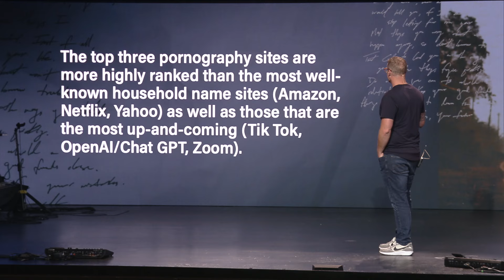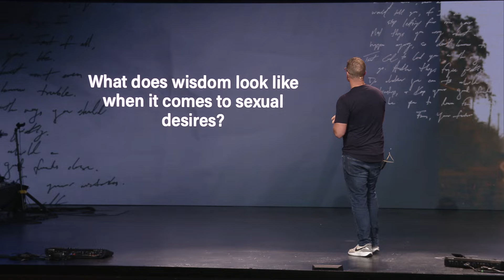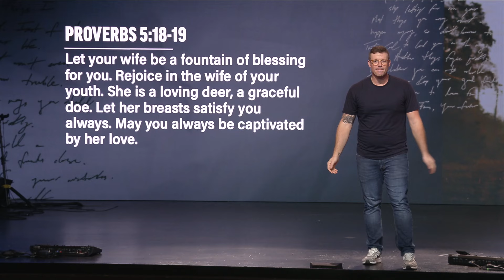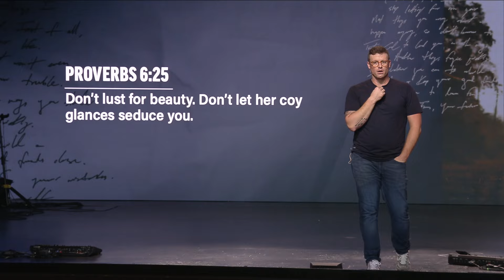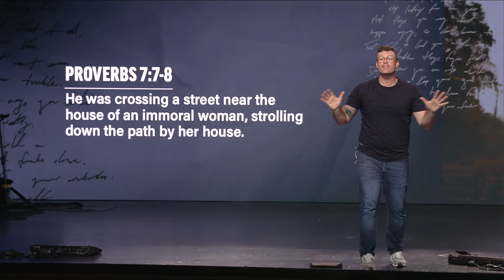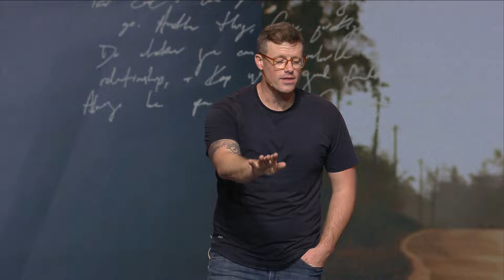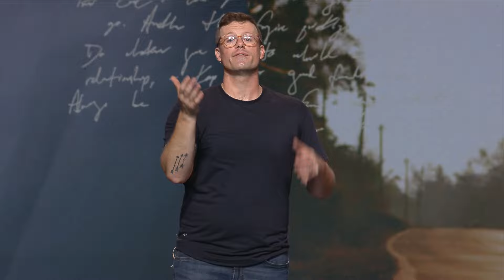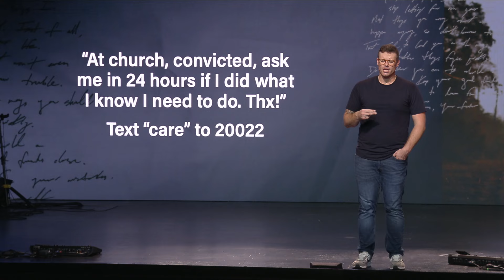An Honest Conversation on Lust & Sex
This week we have a raw and honest conversation on wisdom, temptation, and the path to true freedom when it comes to sex.

🔵 LCBC stands for Lives Changed By Christ. We are one church with multiple locations throughout Pennsylvania. We exist to introduce people to Jesus and together fully follow him.